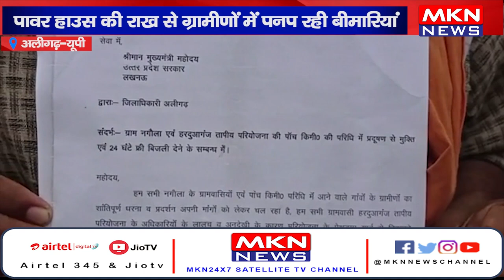अलीगढ़ - धरने पर बैठे दर्जनों ग्रामीण, पावर हाउस की राख से ग्रामीणों में पनप रही बीमारियां।